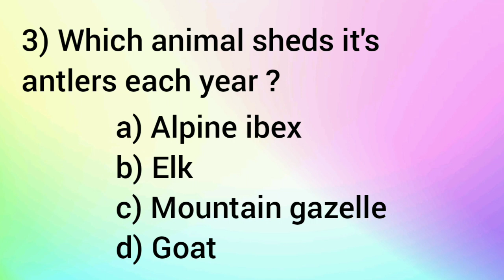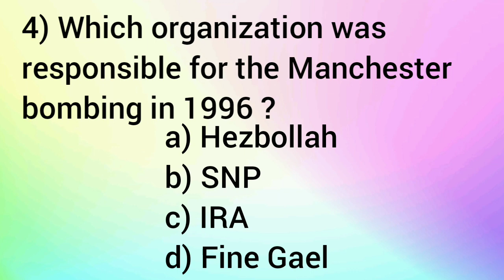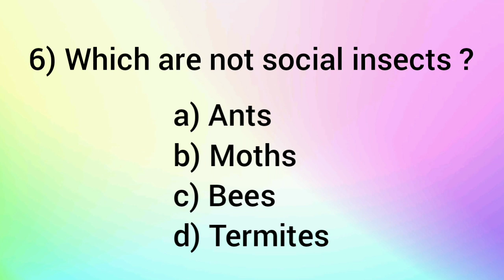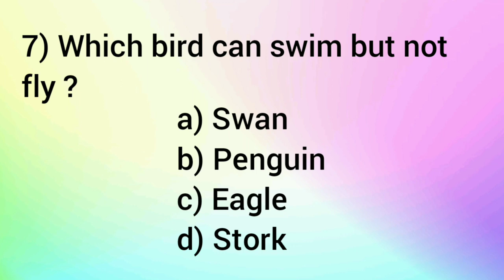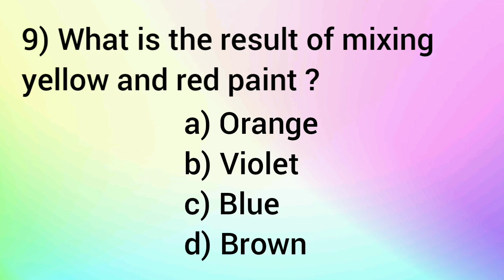General knowledge Quiz - 13